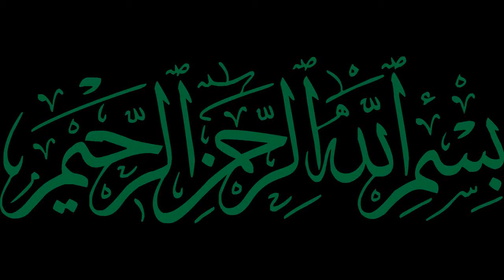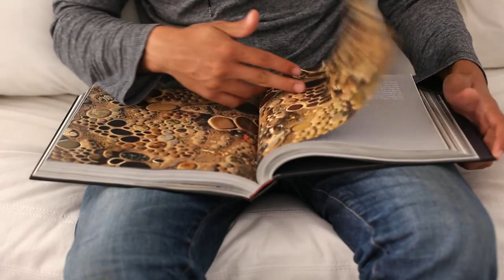Bruce Lee Biography In URDU//HINDI | King Of Marsal Art | Real Life Story Full Documentary .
Bruce Lee Biography In URDU//HINDI.
 King Of Marsal Art | Real Life Story.
BRUCE LEE REAL LIFE STORY Full Documentary.
Biography of Bruce Lee, One of the greatest martial artist, film actor and philosopher .
Bruce Lee Short Biography.

PXHERE